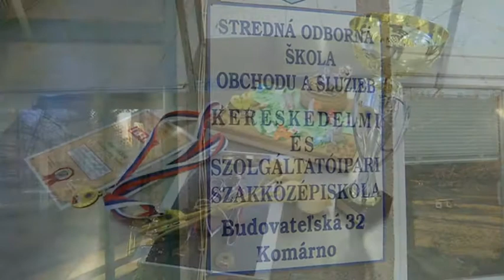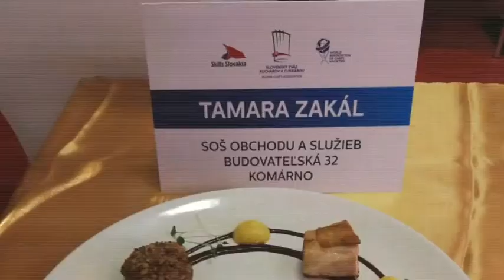Ocenení kuchári na Medzinárodnom veľtrhu gastronómie Danubius gastro Cup 2019